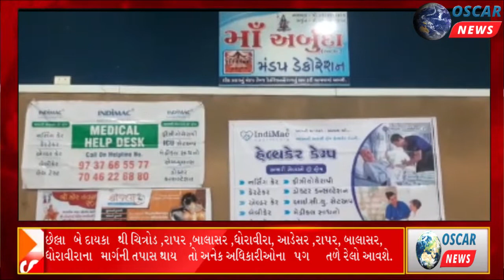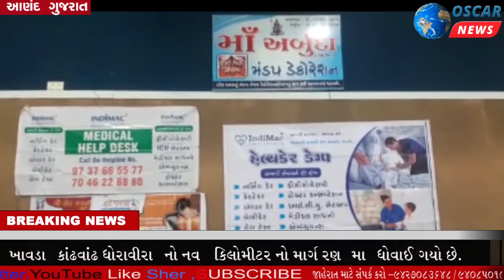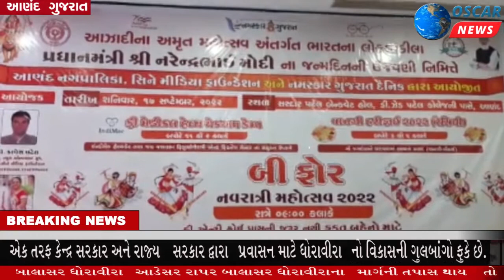આઝાદીના અમૃત મહોત્સવ/ઇન્ડિમેક હેલ્થકેર/ફ્રી મેડિકલ હેલ્થ ચેકઅપ કેમ્પ'